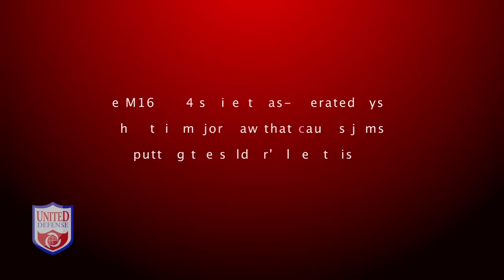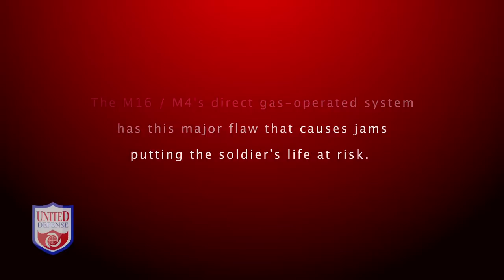United Defense Manufacturing Corporation(UDMC) - Pneumatic Valve and Rod (PVAR) System